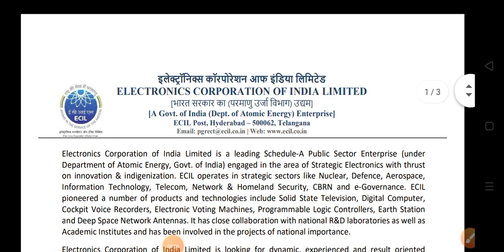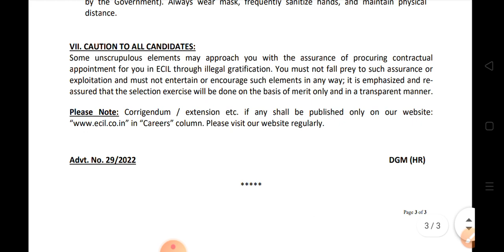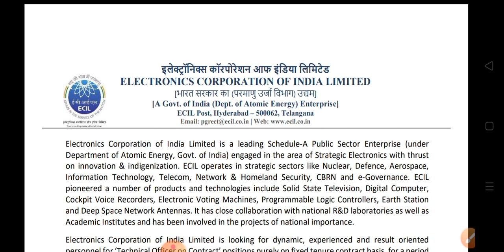ECIL Technical Officer New Vacancy Aa gyi || Electronic Corporation Of India Limited | Ecil TOC Form